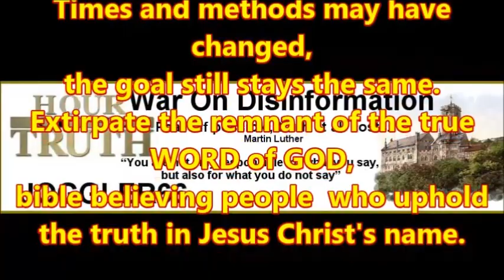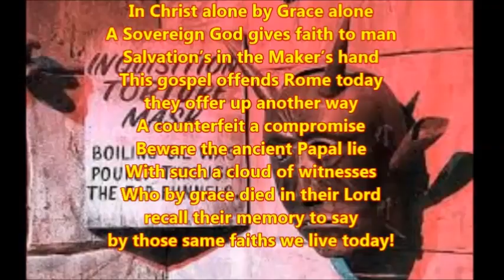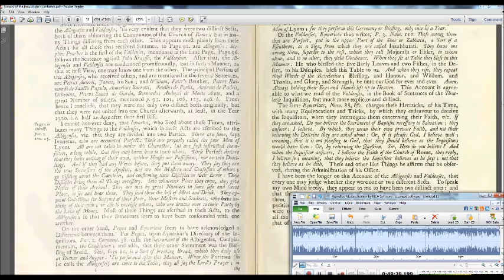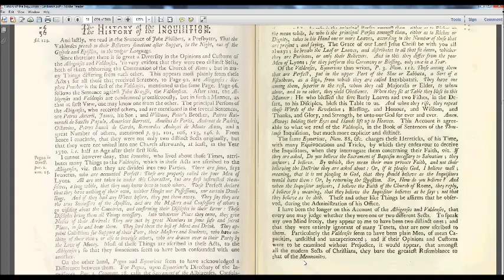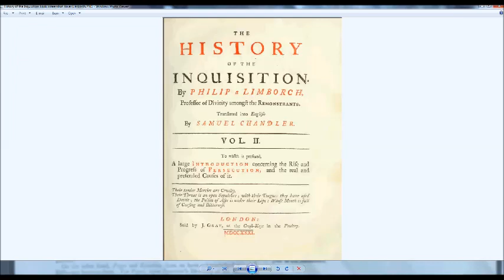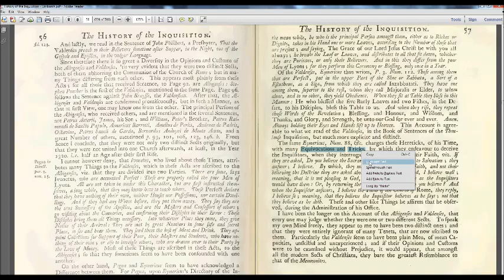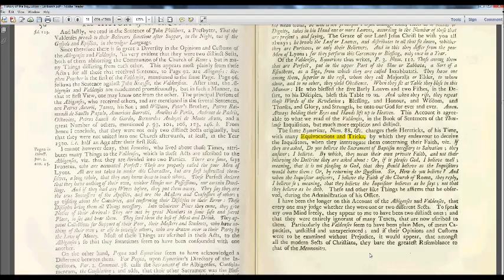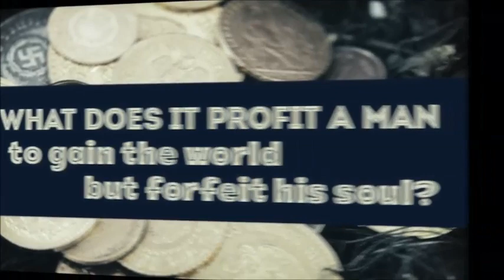Continuation Definition Of the Albigenses and Waldenses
Pages 50-57
Part 31 of the book reading "History of the Inquisition"